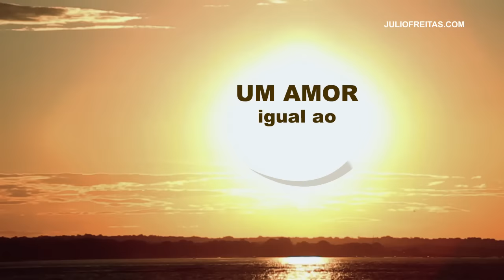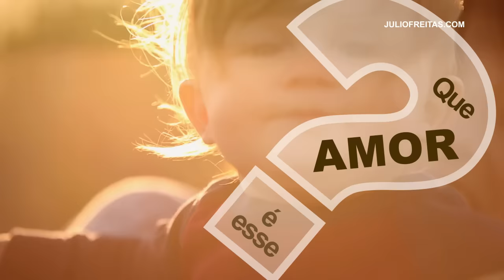Que AMOR é esse? juliofreitas.com